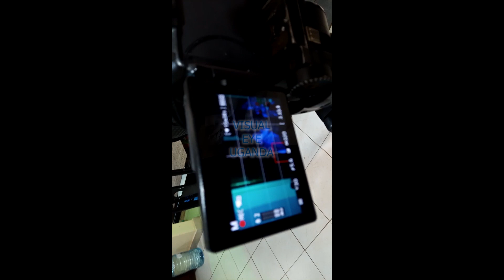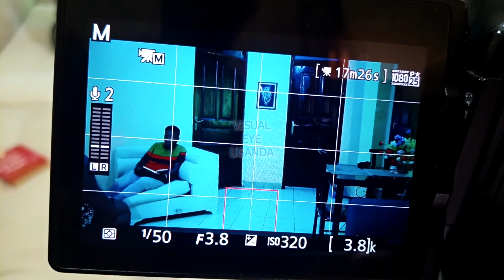Behind Scenes Kano kapya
UGANDAN FILM onset